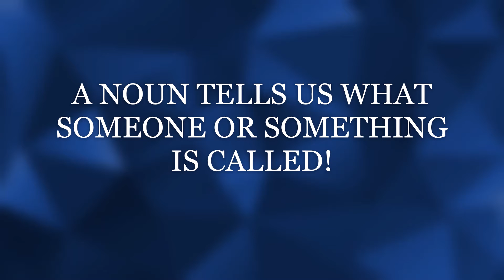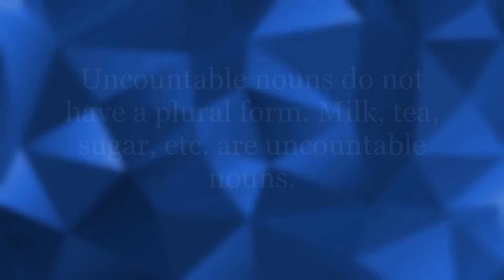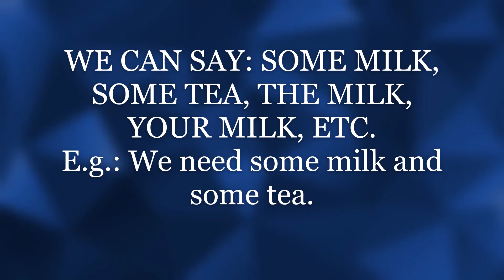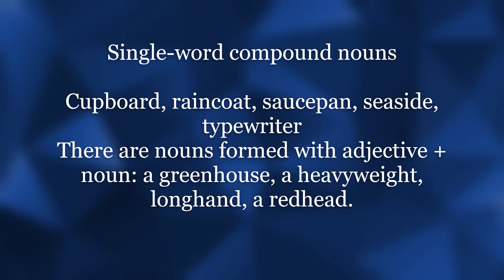NOUNS (english grammar,types of nouns).